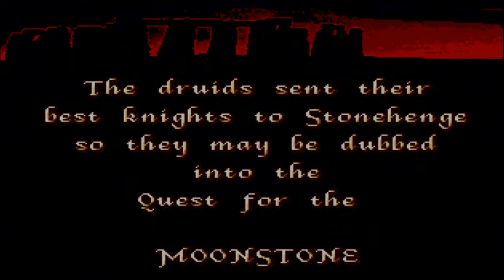MOONSTONE A HARD DAYS KNIGHT (AMIGA) -- eine Review vom RETRO GAMBLER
Ein Rückblick auf "Moonstone - a hard days knight" von Mindscape, für den Commodore Amiga. Viel Spass!